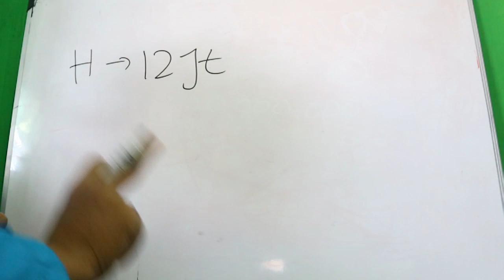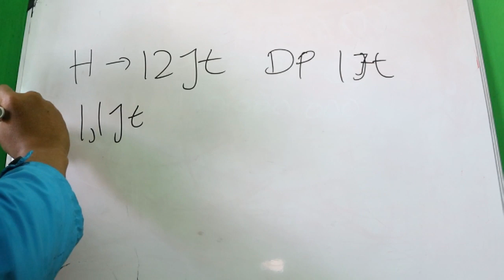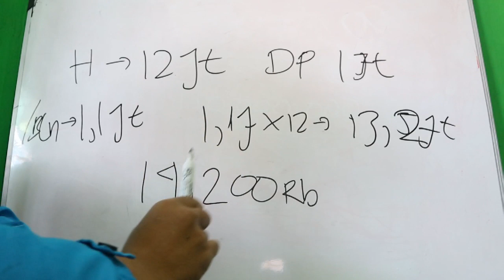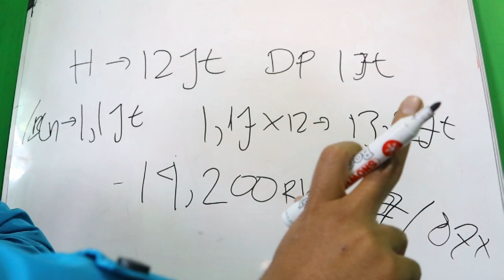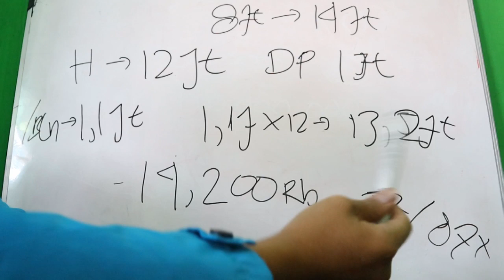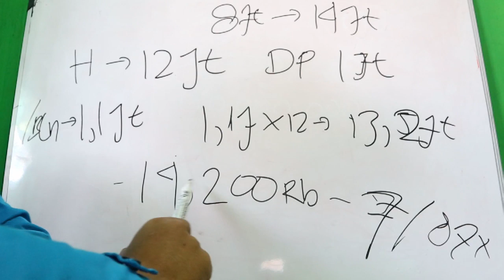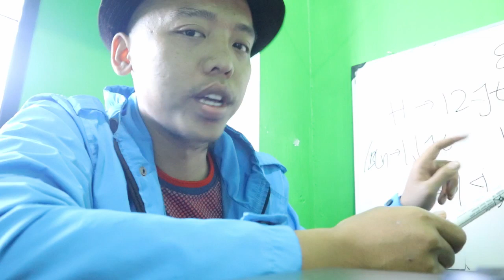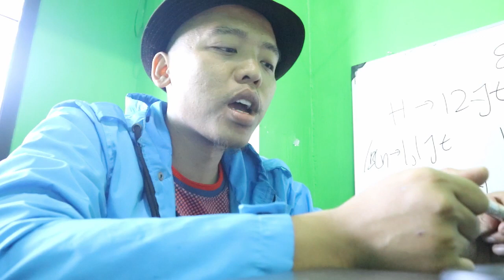Kerugian Kredit HP Online walaupun tanpa DP tanpa kartu kredit di Akulaku shopee tokopedia Shopintar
Pikir dlu bro sebelum kredit HP ini w bahas Kerugian Kredit HP Online walaupun tanpa DP tanpa kartu kredit di Akulaku shopee tokopedia Shopintar dan yang lainya